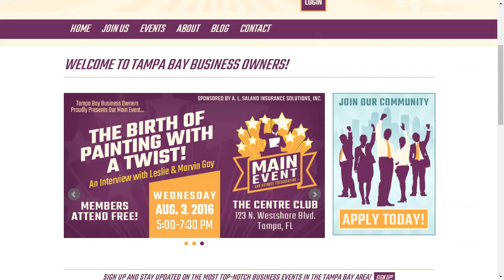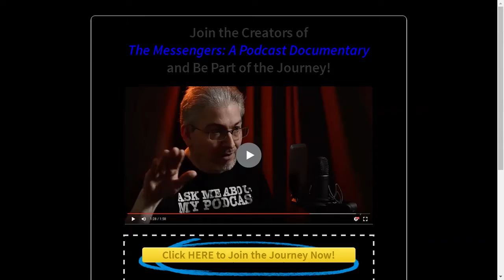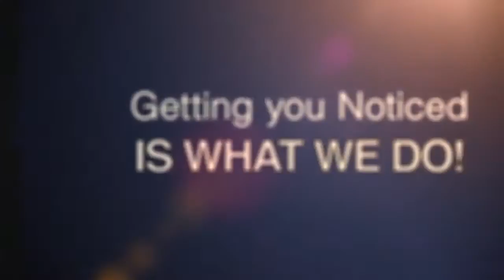How To Conduct A Background Check For Your Future Employee!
At 8am, it was TBBOTuesday. Jamie invites you to our next Main Event if you are not a TBBO member to check out the value in the membership, guests are invited one time without obligation but you need to mention the radio show to request a ticket. The next event is August 3rd at the Centre Club from 5pm to 8pm and will be an Interview with Leslie and Marvin Gay, the Founders of Painting with a Twist. If you are not a TBBO member, this organization is for just business owners in Tampa Bay and is over 300 members and going strong.

Chris Krimitsos checked in with us at 8am with an update on his podcasting documentary “The Messengers” and also to recap the recent video release of the partnership established by ThatBusinessShow and TBBO. Please help support the film by donating

Rounding out the 8am hour was Rachid Zahidi, CEO of Sentinel Background Checks alongside Dawson Hicks, his Vice President of Client Services. Rachid brings a wealth of expert experience spanning across multiple industries including risk management, background checks, International Business and Anti-Money laundering investigations. He is also the Author of the ground breaking book “The Business Immunity System: The Pitfalls & Side Effects of Data Handling, Privacy Issues, & Background Checks. Rachid touches on the importance of conducting proper background checks as well as how a proper check is done. We also learn about the various types of background checks and the advantages and weaknesses of them. Obviously privacy is a key area of concern in this business and we touch on that too and Rachid shares with the audience some general tips on how to hire the right people to fit your organization. Rachid and Sentinel Background Checks works with companies on tenant screening and consulting for HR in addition to general background checks and more can be learned about them